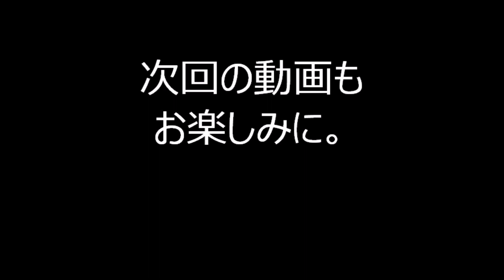「炭坑節」 2022年秋の盆踊りフェスタ９６ ららぽーと名古屋みなとアクルス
2022年、愛知県で行われた盆踊りの様子です。